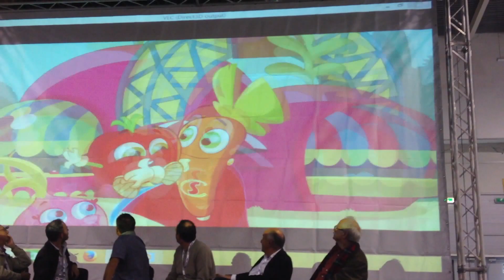ROMICS 2015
Breve resoconto di una giornata al ROMICS, festival del fumetto e dell'animazione di Roma, nel corso del quale FENIX STUDIOS era inviata insieme ad altri studi italiani ad un incontro con il pubblico sull'animazione ITALIANA.